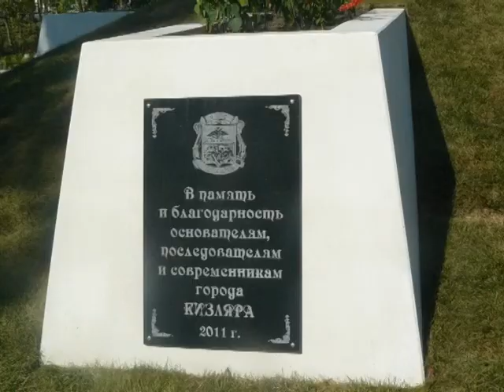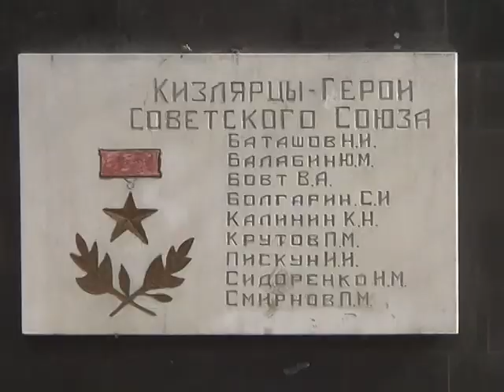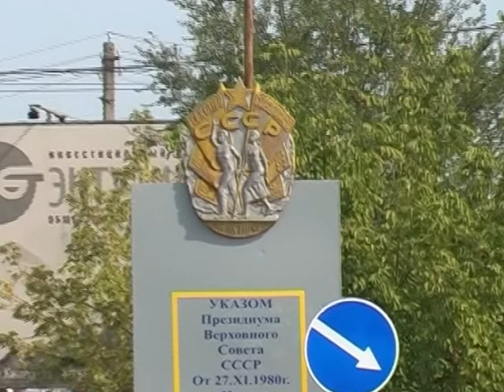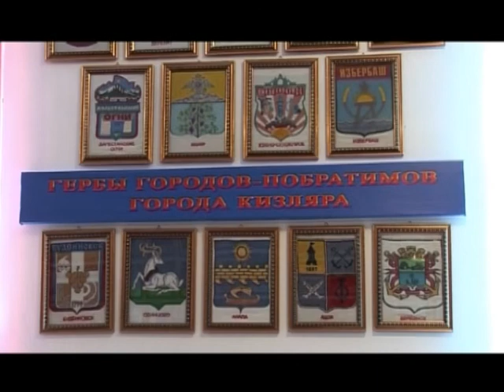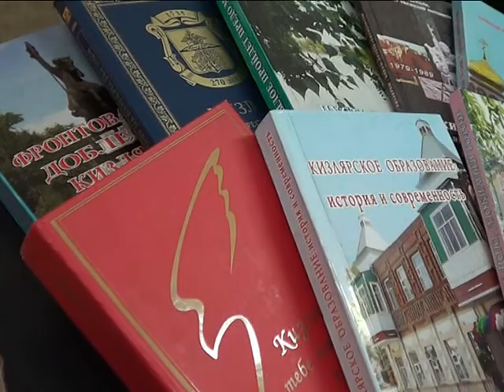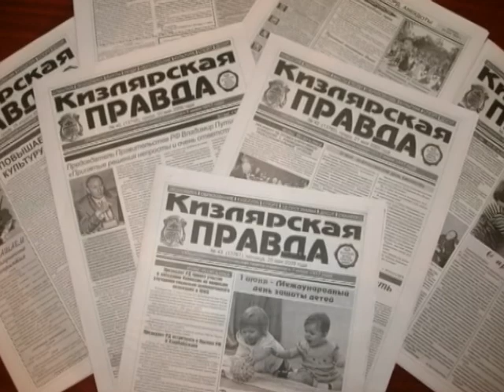Презентация г. Кизляр.